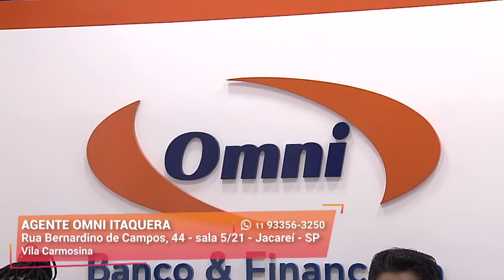Taxas Atrativas de Financiamento de Veículos | Agente Omni Itaquera | Gazeta Shopping